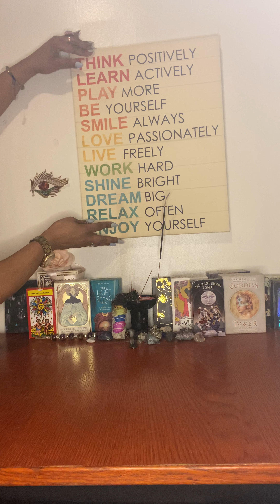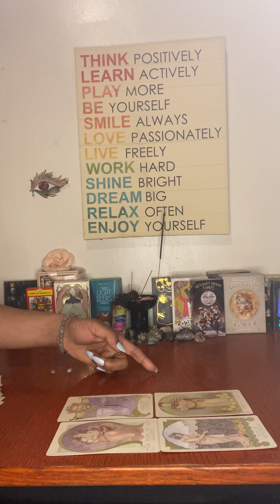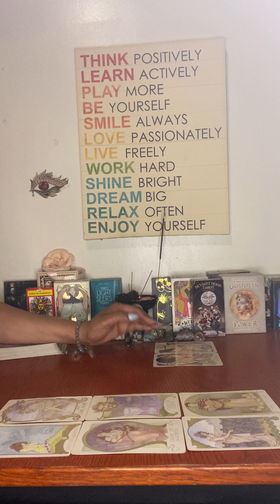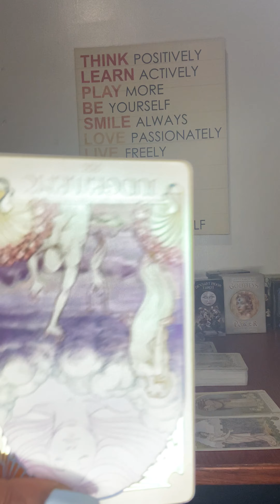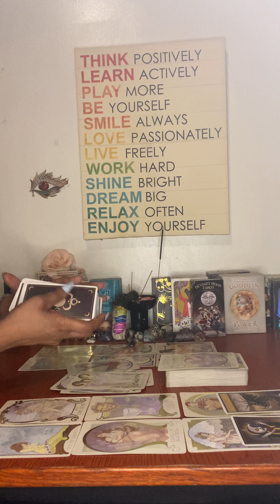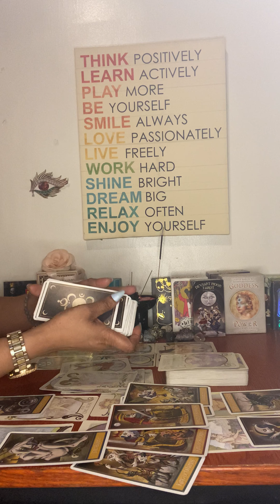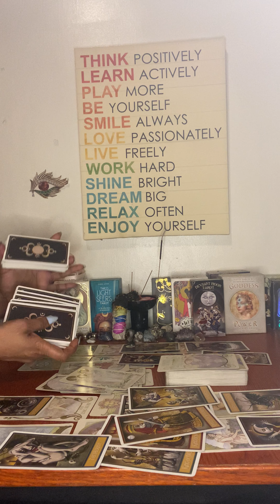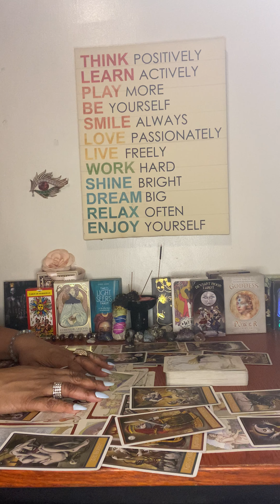♒️ AQUARIUS NEW YEAR LOVE 💕 READING:YOU FOCUSED ON YOU, AND THEY ALL WANT YOU! A LIAR IS WATCHING👀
Aquarius New Year Love Reading 💕